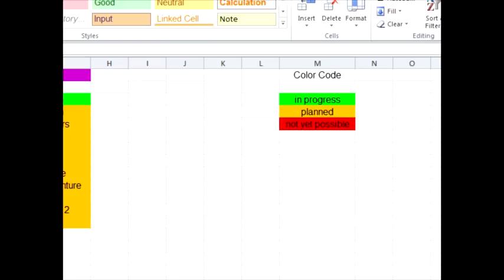Tails Adventure Part 5 (Final Part)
Here we are! There's two levels left to complete, as well as some backtracking left to 100% complete the game! Next week I'll be back with Sonic Labyrinth!

This is a part of my "Legend of the Blue Blur" series where I go through every sonic game made in order of release.